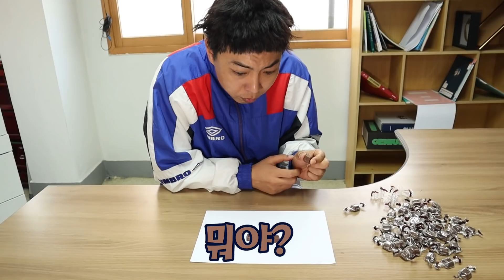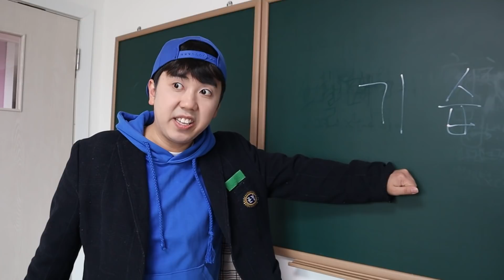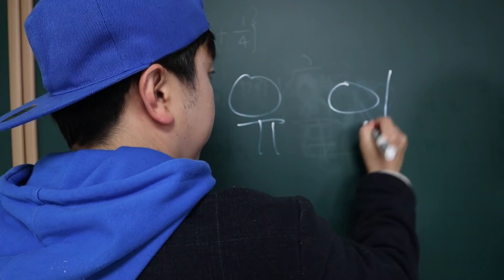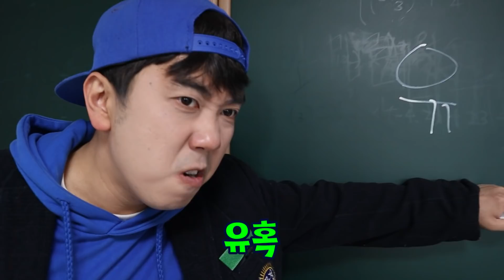멍청하면 생기는 일 ㅠㅠ (ft. 초콜릿을 훔쳐라!)